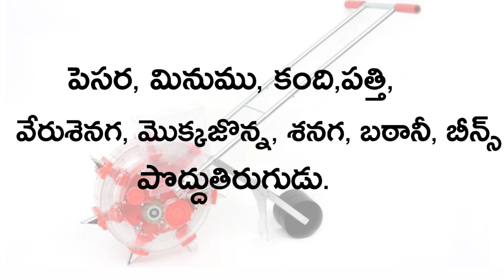33- seed planter machine for farmers by telugu raithu tips | విత్తనాలను విత్తే వ్యవసాయ పరికరం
seed planter machine for farmers by telugu raithu tips | విత్తనాలను విత్తే వ్యవసాయ పరికరం

అన్ని రకాల విత్తనాలను విత్తే seed planter
VALLUVAN AGRO MACHINERIES
TAMIL NADU INDAI